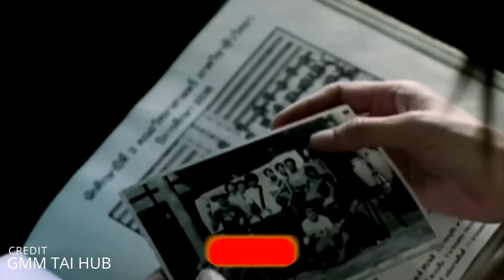TOP 6 MUST WATCH INTERNATIONAL HORROR MOVIES // MOVIE RECOMMENDATION //MOVIE SUGGESTION LIST(HINDI)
Hello friends ,in this video main mere favorite top6 most darawne horror movies ki list banai hai , aur sare movies foreign/non english hai ,i hope apko pasand ayenge ,
aur list ki last do movies meri bahut hi favorite hai , toh please check the video till the end friends
aur main is video ka part 2 bhi jaldi hi upload karunga

0:00 INTRO
0:34 FIRST MOVIE(THAILAND)
1:34 2ND MOVIE(FRANCE)
2:08 3RD MOVIE(SOUTH KOREA)
2:52 4TH MOVIE(SPANISH)

All the Photos & Video Clips used in this video are only for educational and reference purposes only and to promote the contents . We do not promote any type of piracy and illegal things here on this channel.